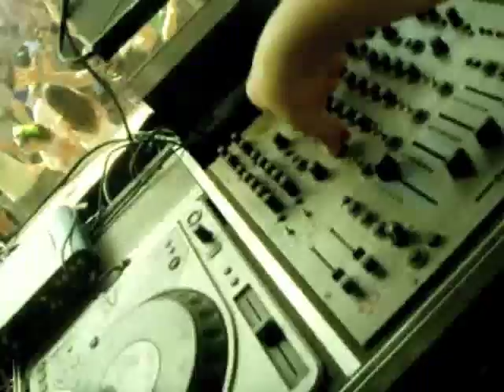Audiomatic @ Groove Attack & Era 15.10.2010 Israel